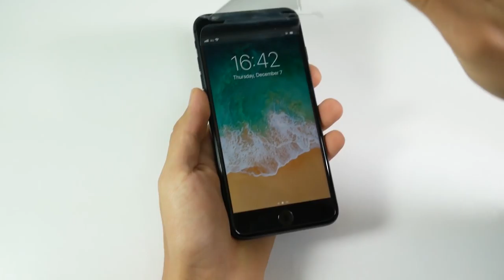*NEW* Most Satisfying Videos 2018 - Relax and Enjoy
A compilation of most satisfying videos on the internet.